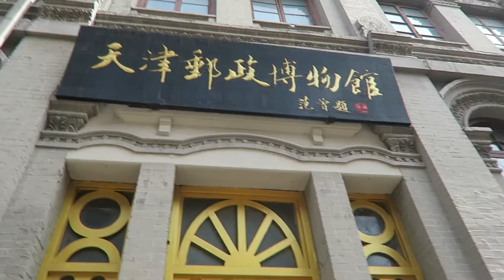TRAVEL VLOG: Daytrip to Tianjin 天津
We visit Tianjin for a day trip! Located 30 minutes by bullet train from Beijing, this port city has some of the most unique architecture in China.

Back in the day, many Western countries established concessions here, which explains the European-style houses, municipal buildings, and churches found here.

It was a busy weekend filled with tourists as it was Tomb Sweeping Holiday, but we made the best out of this short trip!